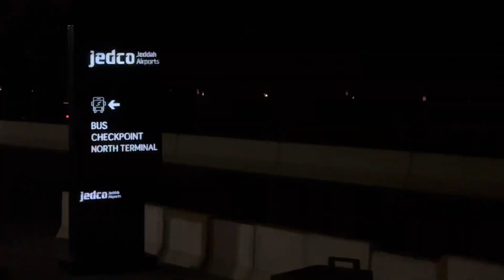Saudi - India ✈️ Going Back Home| Last Day in Makkah - Umrah Vlog